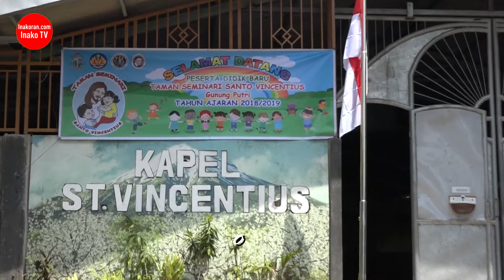Rosentina Lopes, S. Pd : Pemerintah Mendukung Pendirian Pendidikan Berbasis Agama